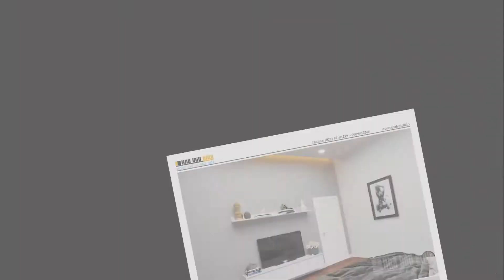BÍ QUYẾT! Thiết kế nội thất phòng ngủ đẹp mà nhiều người đang mơ ước - Nhà Bếp Xinh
showroom: 103 Bàu Cát 3, Phường 12, Q.Tân Bình, Tp.Hồ Chí Minh